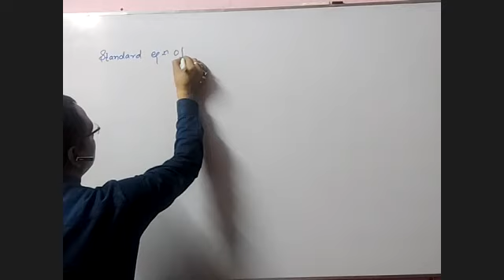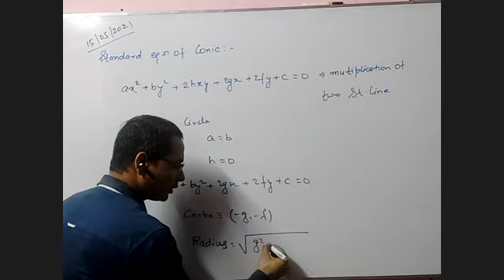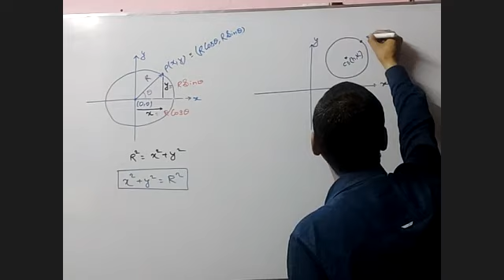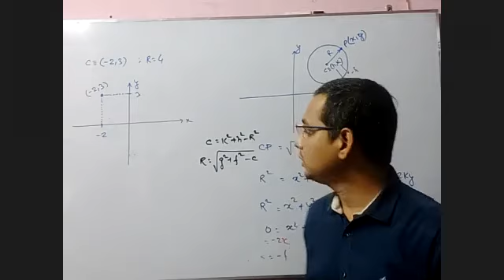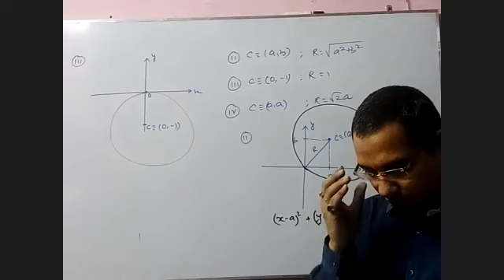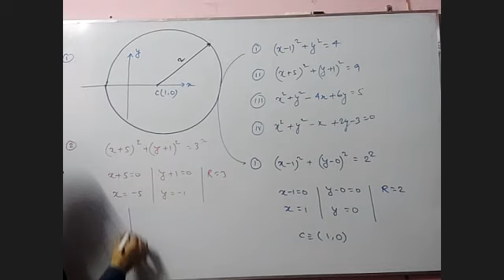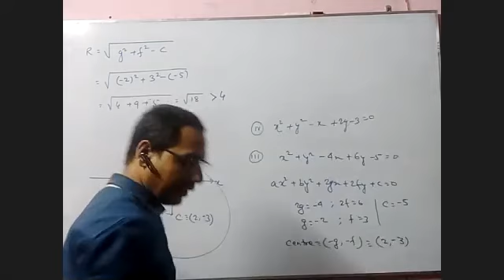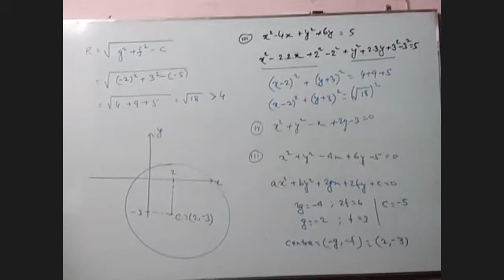BASIC MATHEMATICS ( LECTURE-06); GRAPHS BY KG SIR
KG Sir is known for his focused and simplified JEE(Main & Advanced )/NEET/Olympiad Teaching to bring to students an easy and analytical Methodology towards JEE(Main & Advanced )/NEET/Olympiad.